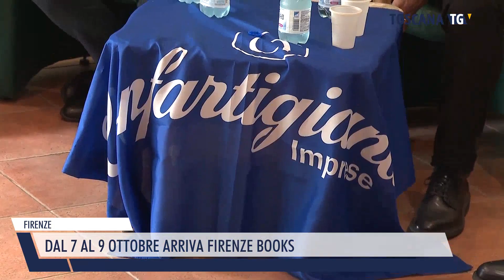2022-10-04 FIRENZE - DAL 7 AL 9 OTTOBRE ARRIVA FIRENZE BOOKS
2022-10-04 FIRENZE - DAL 7 AL 9 OTTOBRE ARRIVA FIRENZE BOOKS